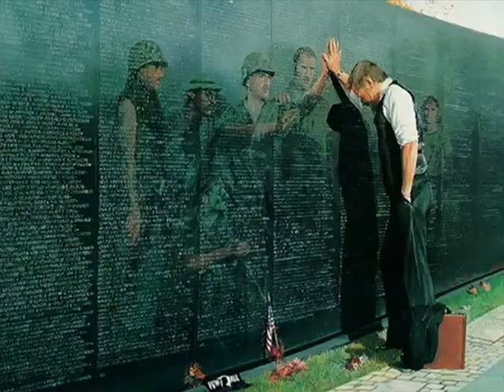All Gave Some, Some Gave All